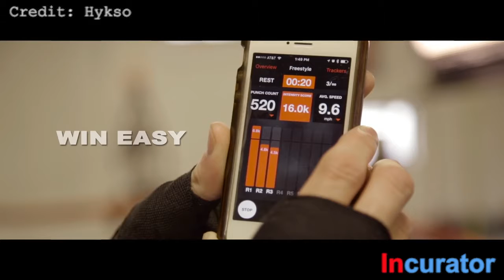Punch Tracking Wearable Sensors | Incurator.com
You cannot improve what you cannot measure. Knowing exactly how many punches you threw in training will make you accountable and get you to work harder.
Use punch speed to work on your combinations. The data will let you see how fast you can put them together.